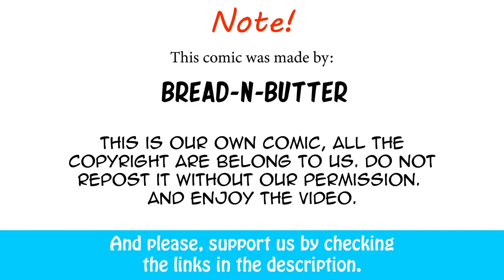Meet The Slender Woman | Bread-N-Butter's Halloweem special comic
Ok, but where can i find Slender Woman?
Artist: Greedyfox from Bread-N-Butter Production team.